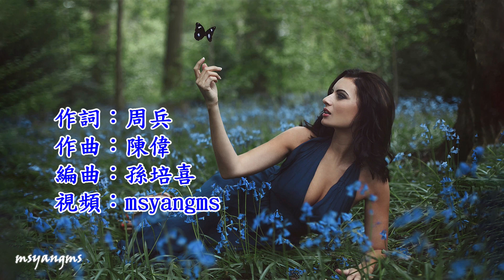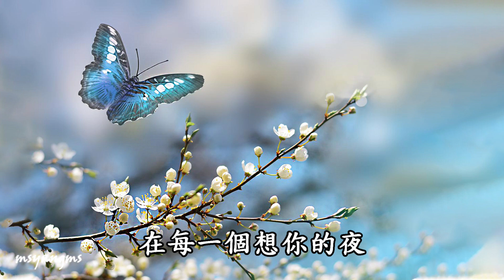心事成蝶 任妙音（好聽）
心事成蝶
演唱：任妙音
作詞：周兵
作曲：陳偉
編曲：孫培喜

紅塵之中愛恨和離別
就像月亮的陰晴圓缺
你的懷抱我戀戀不捨
總在夢裡重重疊疊
枕邊殘留著你的體貼
淚水紛飛被時間凍結
你的溫柔我依然留戀
閉上眼睛回味這感覺
我將心事化作一隻蝶
飛呀飛過曾經的歲月
那些誓言早已經忘卻
愛你的心卻無法停歇
飛呀飛在你的窗前
在每一個想你的夜
只留下我孤枕難眠